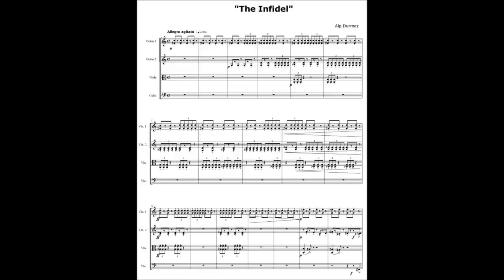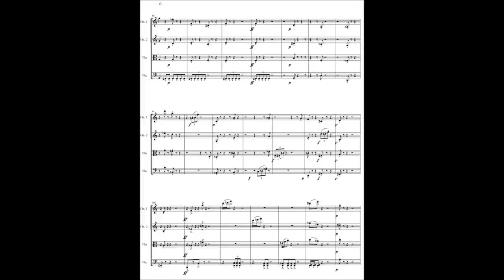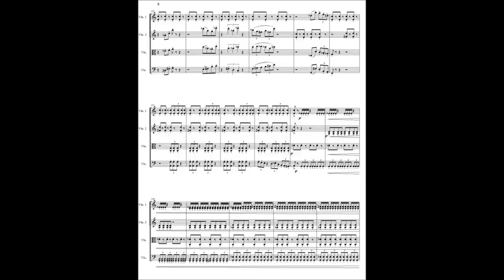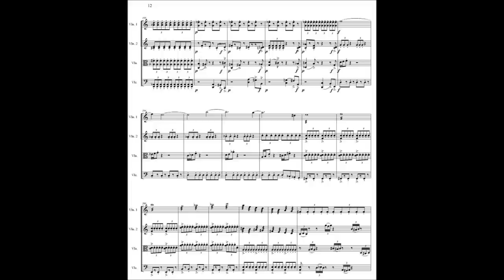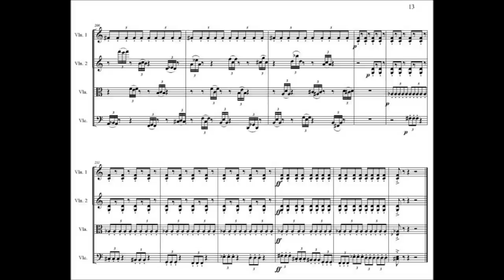The Infidel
"The Infidel" For String Quartet w/ score
Alp Durmaz
Klasik Keyifler Composers Cauldron August 2nd 2013
Violin I - Ellen Jewett
Violin II - Nazlı Avcı
Viola - Eren Tuncer
Cello - Gözde Yaşar